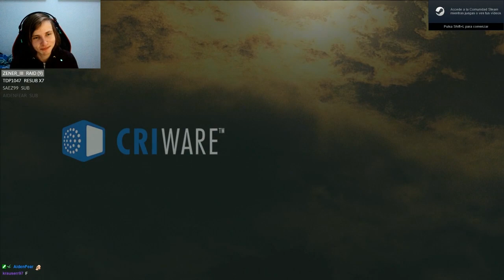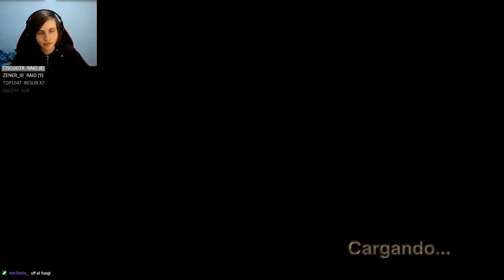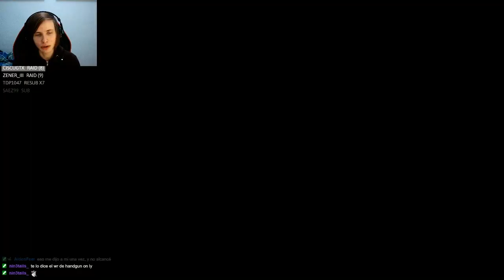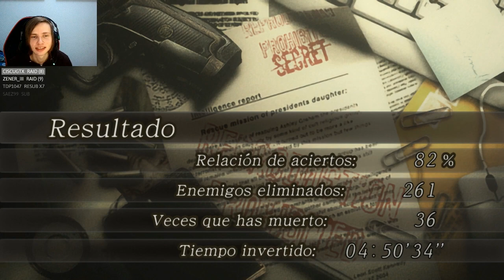Me he pasado Resident Evil 4 sin abrir el inventario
Este reto es uno de los más díficiles que he hecho de este juego, no poder abrir el inventario implica no acumular objetos curativos, no utilizar otras armas a parte de la pistola y el cuchillo y no poder aumentar tu vida con hierbas amarillas.
Además me instalé el HD Project por primera vez para el reto, por eso en ciertas zonas menciono las texturas.

Este reto lo hice en directo en Twitch, si quieres verlo entero está resubido a mi canal secundario de youtube.